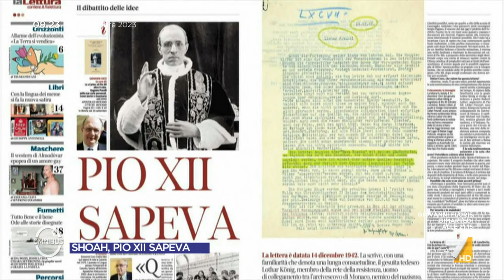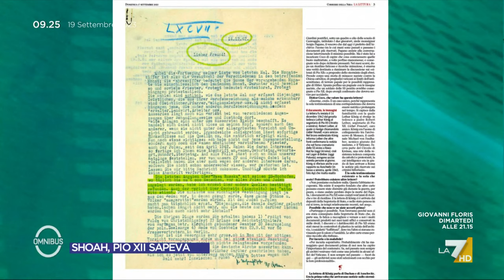Shoah, Pio XII sapeva: lo scoperta di Massimo Franco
Un'importante scoperta storica sulla Shoah. Papa Pio XII sapeva, il racconto di Massimo Franco autore dello scoop